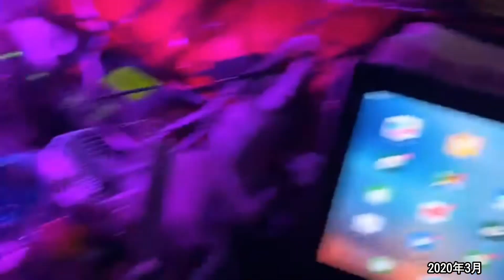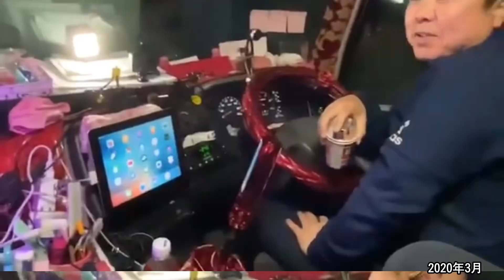朝日奈桃子くんの【桃子城】 🩷 おじとらさんのおかげです😃 2020・3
【本舗なっか】さん と【朝日奈桃子くん】【おじとらチャンネル】さん　トラックYouTuberが 3人😃　桃子くんの姫の城に お邪魔しました😃

本編では  女性のドライバーさんの拒否の理由など 色んな話がきけます☝️